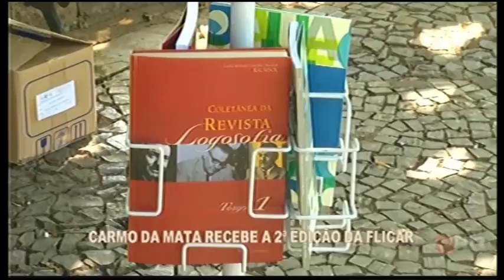CARMO DA MATA: Cidade recebe 2ª edição da Flicar